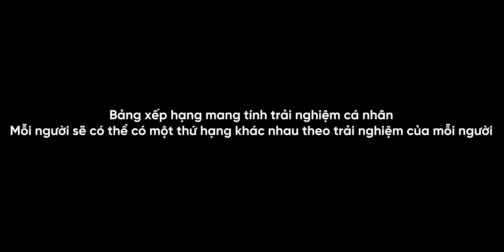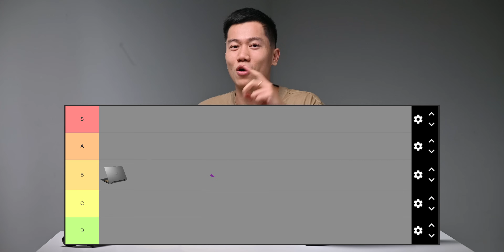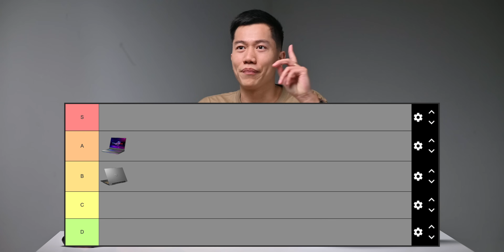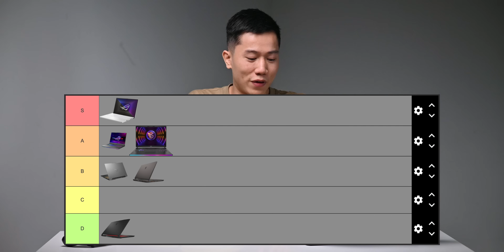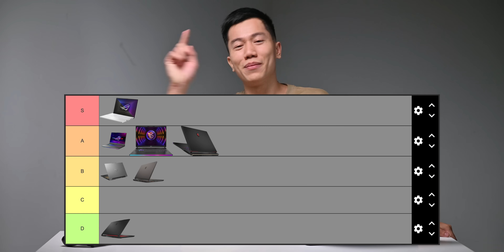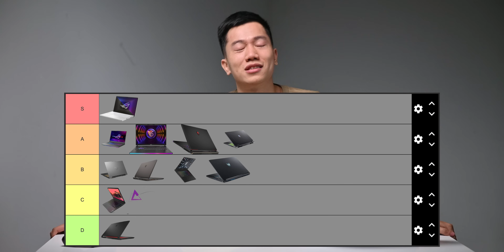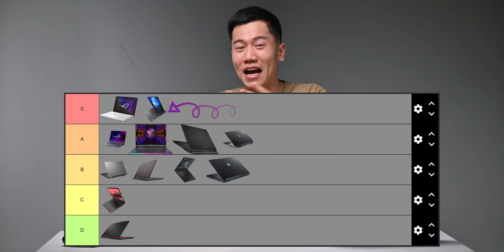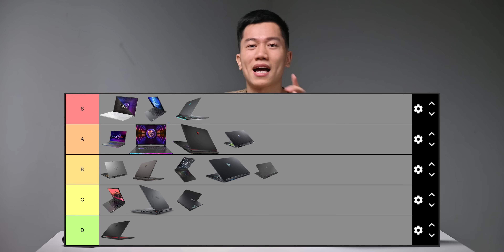Xếp hạng các hãng LAPTOP GAMING - Từ Ối dồi ôi đến Siêu cấp NGON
Đã bao giờ anh em thử xếp hạng các hãng Laptop Gaming chưa nhỉ?
Cùng mình đưa ra các ý kiến xem sao nhé!